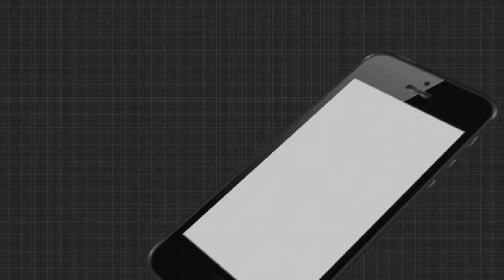ଦେଶରେ ଉତ୍ପାଦନ ବୃଦ୍ଧି ପାଇଁ ୧୦ ଟି କ୍ଷେତ୍ରକୁ ଦିଆଯାଇଛି ପ୍ରାଥମିକତା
ଉତ୍ପାଦନ କ୍ଷେତ୍ରରେ ଅଭିବୃଦ୍ଧି ପାଇଁ ଅନୁମୋଦିତ ହେଲା ୨ ଲକ୍ଷ କୋଟିର ପ୍ରୋତ୍ସାହନ ରାଶି । ଏଥିପାଇଁ କେନ୍ଦ୍ର କ୍ୟାବିନେଟ୍ ଅନୁମୋଦନ କରିଛି ପ୍ରଡକସନ୍ ଲିଙ୍କଡ୍ ଇନ୍‌ଭେଷ୍ଟମେଂଟ୍ ବା ପିଏଲ୍‌ଆଇ ସ୍କିମ୍ । ଦେଶରେ ଉତ୍ପାଦନ ବୃଦ୍ଧି ପାଇଁ ୧୦ ଟି କ୍ଷେତ୍ରକୁ ଦିଆଯାଇଛି ପ୍ରାଥମିକତା ..
ଅଧିକ ଖବର ପାଇଁ ଡ଼ାଉନଲୋଡ କରନ୍ତୁ “Argus News” ଆପ୍